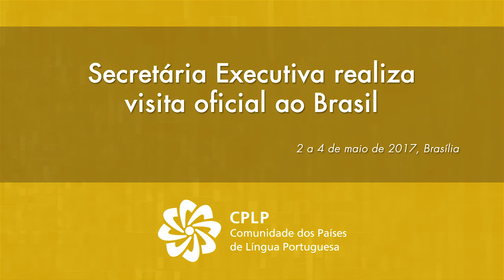Secretária Executiva em visita oficial ao Brasil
A Secretária Executiva da Comunidade dos Países de Língua Portuguesa (CPLP), Maria do Carmo Silveira, concretizou uma visita oficial à República Federativa do Brasil, entre 2 e 6 de maio de 2017.